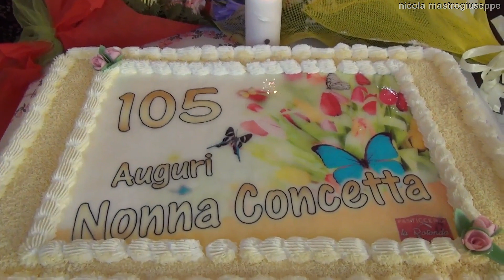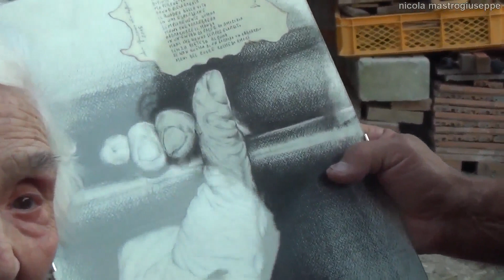Festa per i 105 anni di Concetta Pavone -HD- 8 luglio 2015 San Giacomo degli Schiavoni (CB)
8 luglio 2015 San Giacomo degli Schiavoni (CB). Concetta Pavone festeggia i 105 anni. Una bellissima festa con parenti e amici. Gli auguri del sindaco Rino Bucci e del parroco don Alessandro Sticca. Interviste di Angela Tancredi. Riprese e montaggio di Nicola Mastrogiuseppe.